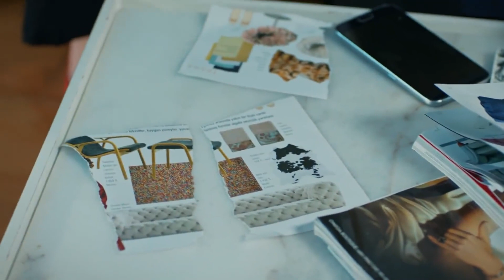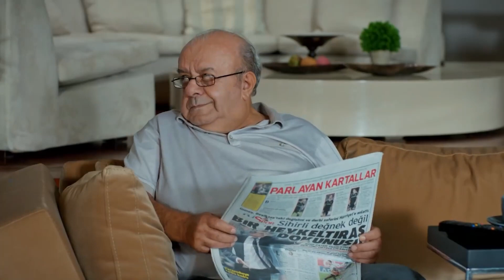لا يمكن لاحد ان يحزنني - زواج مصلحة الجزء 38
لا يمكنه فعل هذا بي - لا يمكن لاحد ان يحزنني

انتاج : انتاج MF - فاروق بايهان
مخرج : بولنت اشبيلان
سيناريو : بانو كيراميتشي بوزكورت